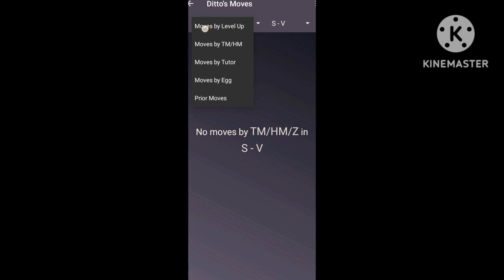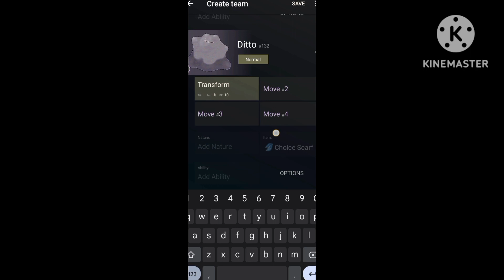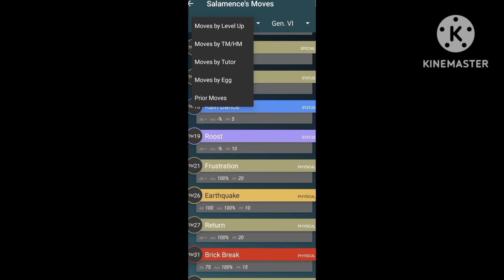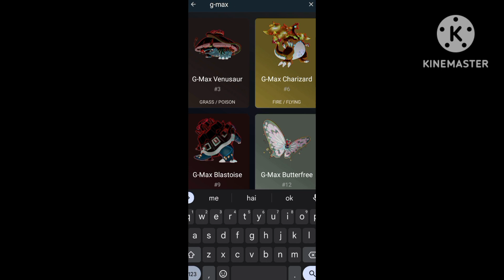My Dream Pokemon Team |My Pokemon Team gen 1-8 if i am in anime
so guys in this video i made my dream i hope you like the video if you like that then tell me next video topic